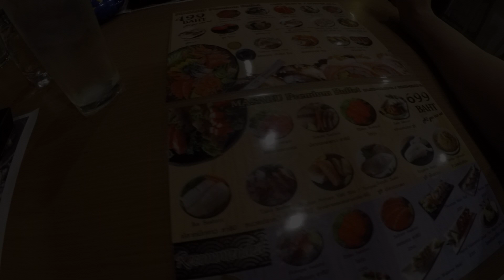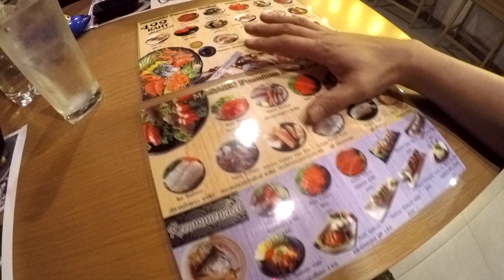ตะลุยหาของอร่อย ตอนที่ 5 : บุฟเฟต์อาหารญี่ปุ่นร้านใหม่ Masaru Premium Buffet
มาติดตามกันดูว่าบุฟเฟต์ร้านนี้จะเป็นยังไงครับ ร้านนี้อยู่ที่โคราชนะครับ